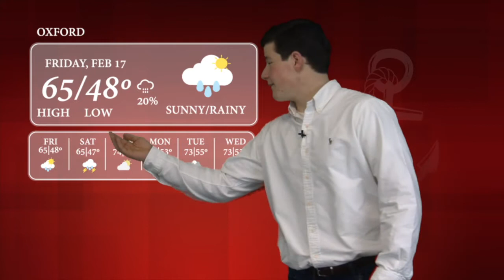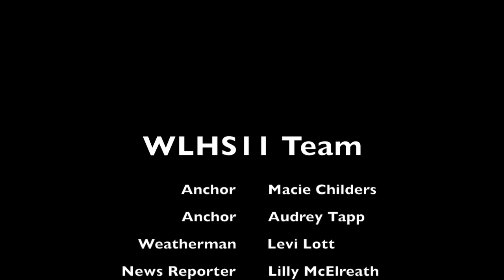WLHS S01 E18 - Feb 17, 2017